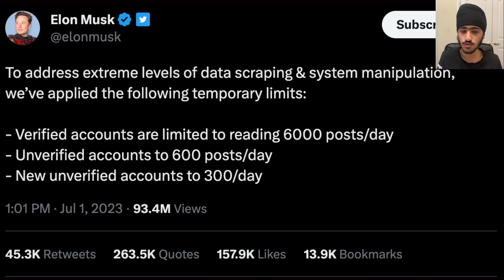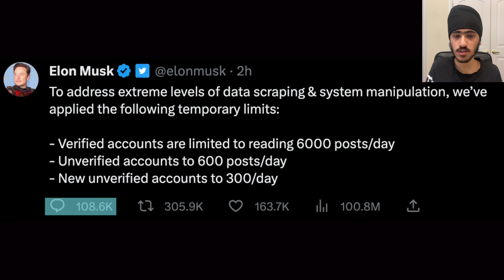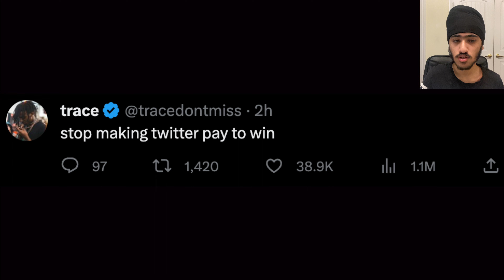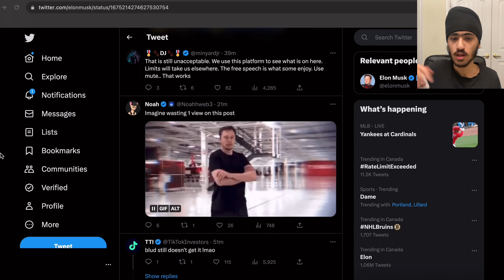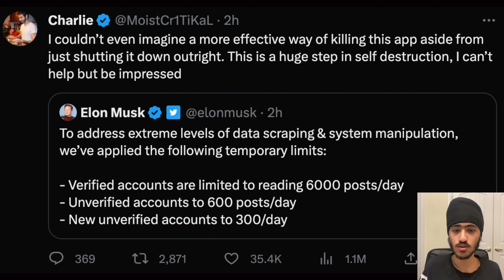How Elon Musk Is Destroying Twitter…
Examining the new Twitter restriction Elon Musk announced yesterday and talking about how it will negatively impact the website as a whole…

0:00 - Twitter Restrictions
3:56 - YouTubers React To This Change
4:53 - Outro